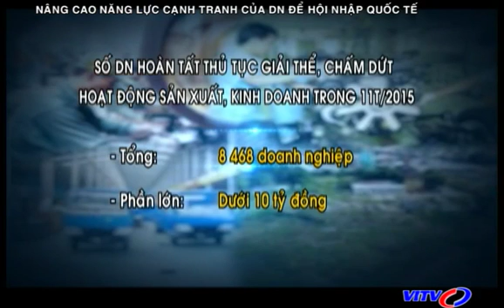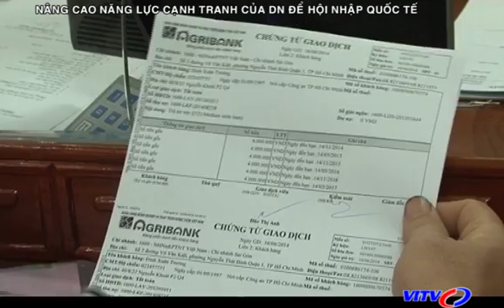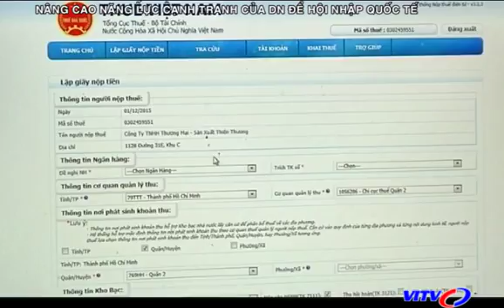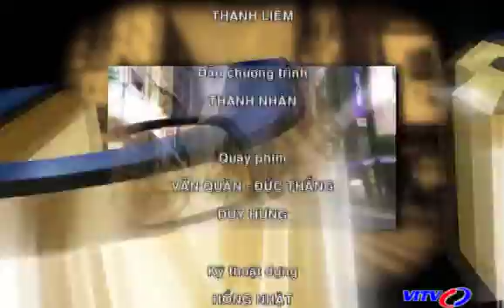VITV - Tiêu điểm kinh tế - Nâng cao năng lực cạnh tranh của DN để hội nhập quốc tế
VITV - Tiêu điểm kinh tế - Nâng cao năng lực cạnh tranh của DN để hội nhập quốc tế phát sóng 08:00 ngày 19/12/2015